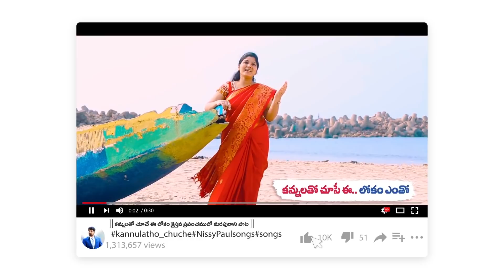బ్రతికించు దేవా|| short Message and wonderful song|| Nissypaul#PaulEmmanuel#Christtemple#latestsongs